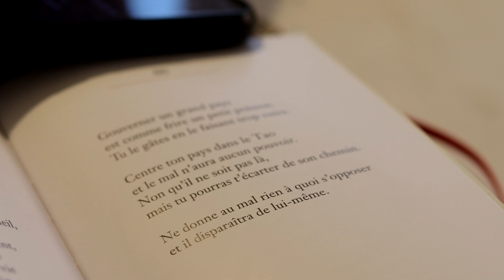DOMINE TA NICHE avec ce conseil de ma grand mère Slovaque ?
Pour rejoindre L'Antre des Storytellers (où on parle de Storytelling, création de contenu, comment trouver et fasciner ta tribu de fans hardcore...et autres sujets pour se créer un Business résilient), c'est